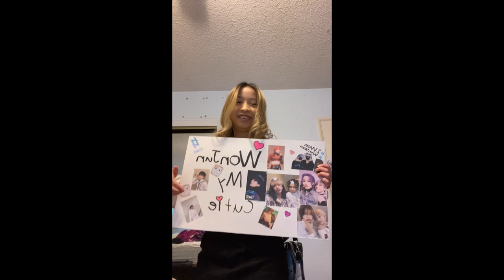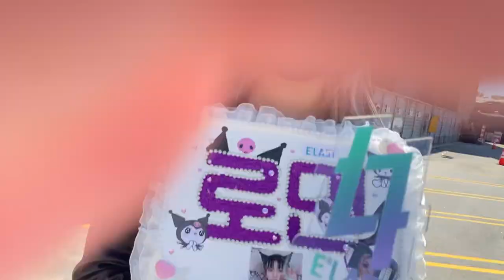E' LAST LA Concert Vlog ! [ 5/7/23]